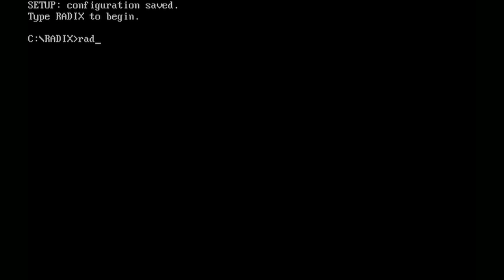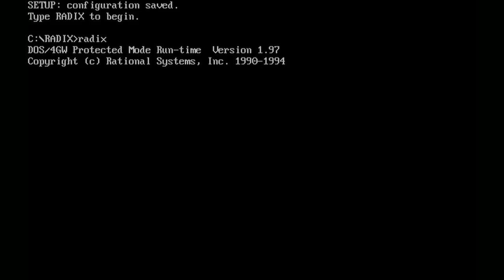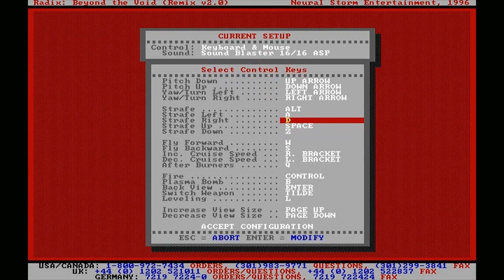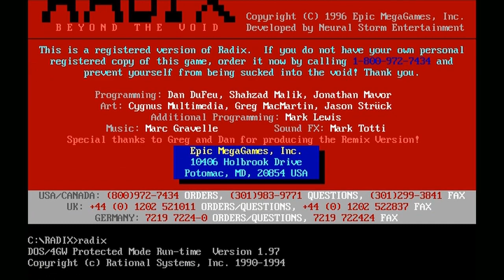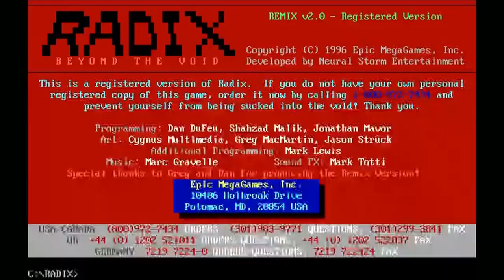Radix Beyond the Void (DOS) - Saturday Afternoon Gaming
Radix: Beyond the Void is a 2.5D first-person shooter with behind-person front view, developed by Canadian studio Neural Storm Entertainment and published by Epic MegaGames for DOS in 1995.

In the 22nd century, humanity has achieved world peace. The United Earth Space Alliance (UESA) was able to fully concentrate on space exploration. In the year 2147, the first colony ship was launched towards the asteroid Theta-2. However, the second vessel, carrying the colonists, encountered a terrifying disturbance in space. Alien ships emerged from what later became known as "The Void", and attacked the colony ship; the subsequent fate of ten thousand people on board was unknown. Humans constructed the inter-dimensional starfighter Radix, and sent it through The Void, in a desperate attempt to face the alien threat.

In the mid-1990s, the popularity of Doom led to many shareware "Doom clones", with Radix being one of the few first person shooters which takes place in a zero gravity environment and where the player controls a ship rather than a human. In some sense, Radix is superficially similar to Descent. However while Descent had full 3D maps with six degrees of motion, Radix uses the earlier 2.5D map designs of Doom clones. These are characterized by flat levels with no rooms over rooms, albeit with slopes of various degrees. Despite being a spacecraft, freedom of motion is limited - it is impossible to turn fully vertically upwards or downwards, nor fly upside down.[2]

Versions 1.0 and 1.1 use game controls whereby the player's ship constantly flies forwards in whatever direction is currently faced using the mouse. With this control system, the player can brake to a minimum speed, or use afterburners to fly faster at the expense of using energy that recharges over time. It is not possible to stop or fly backwards.

In the version 2.0 "REMIX" patch, the game controls are significantly reworked to behave more like those found in Descent - the player's vehicle will hover in place until any of the separate forward, backward, or strafe controls are used. Afterburners still require energy to use, but can boost movement speed in any direction much like the "run" key in Doom.